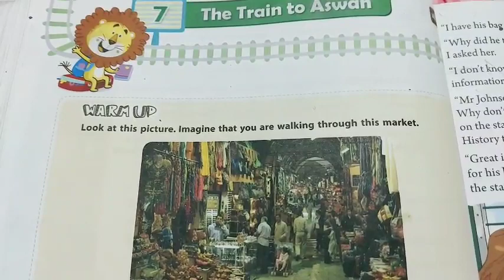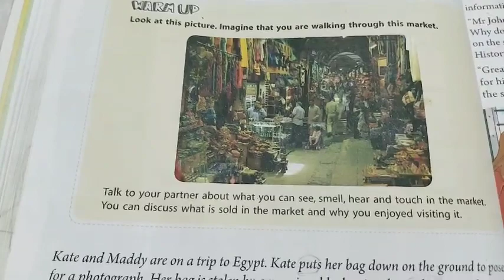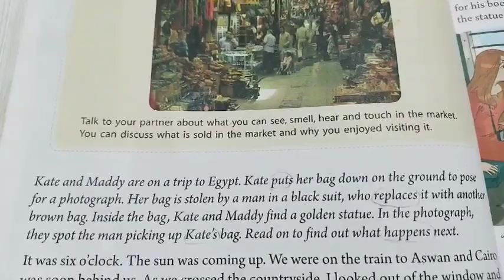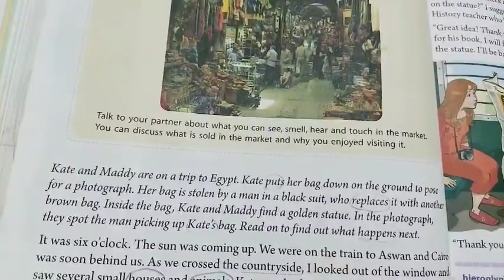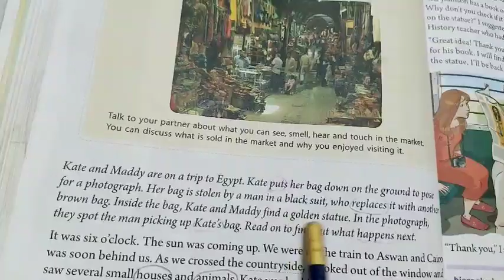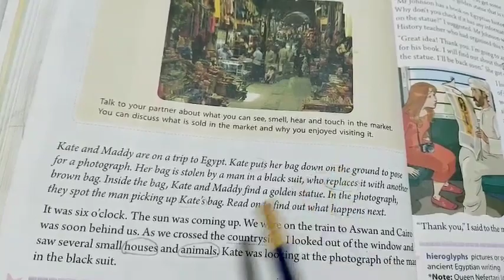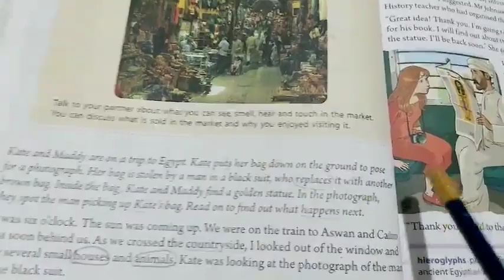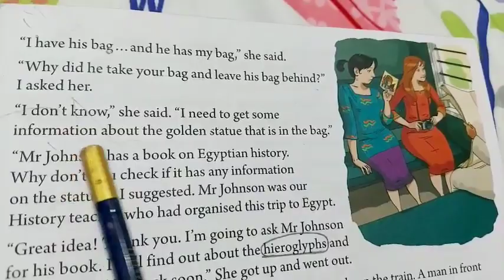18-08-20 || 4th English: ch:7:Explanation